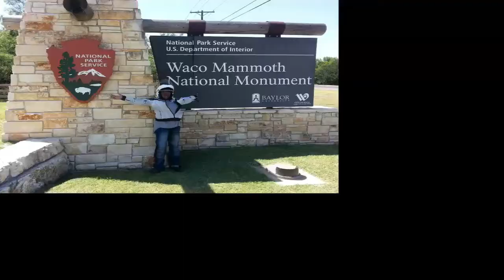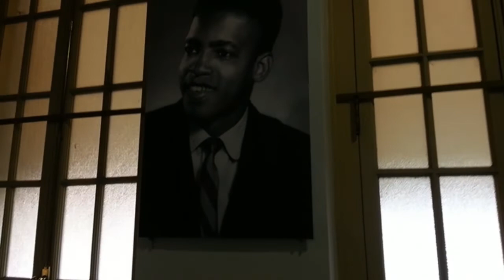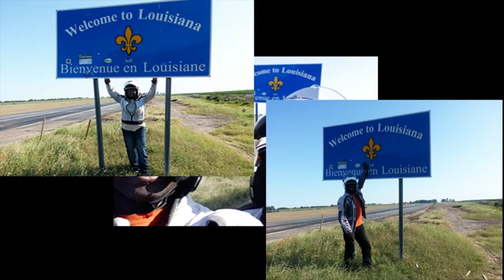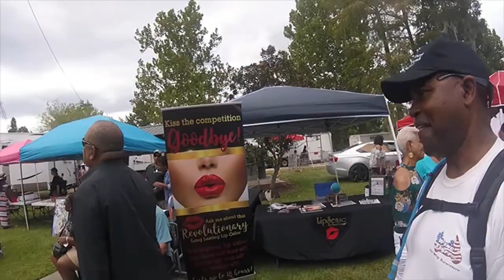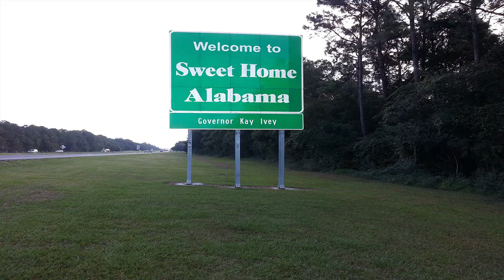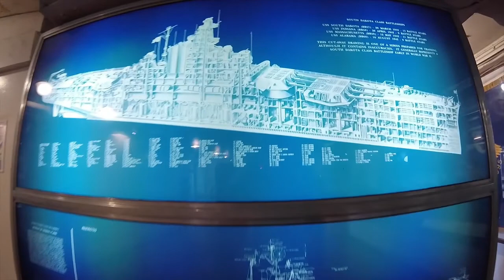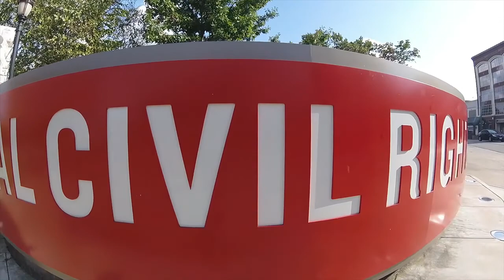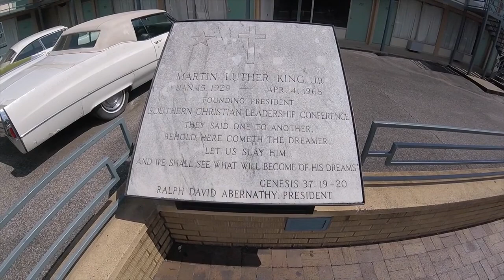Coast to Coast 84 days USA Motorcycle Trip. Part 2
Coast to Coast 84 days USA Motorcycle Trip

From California to Maine and parts in between. Ride with us as we ride 14,843 miles, visiting 38 states, 42 National parks and Monuments on a ride of a life time.
We visit the BIG 5 in Southern Utah, Ride the Million Dollar Hwy in Colorado, Wing Ding in Texas, Jazz it up in New Orleans, Tour the Mighty USS Alabama Battleship, Visit the nation capital, Eat Lobster in Maine, ride route 66 for a 2nd time, and chase waterfall everywhere.
Yes...Even Niagara Falls.

States featured:
Texas
Arkansas
Mississippi
Louisiana
Alabama
Tennessee